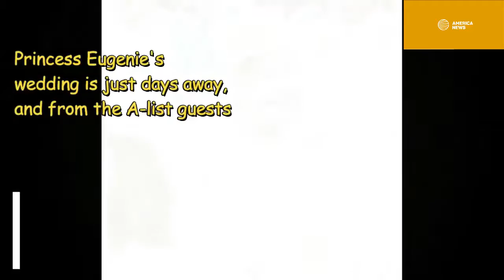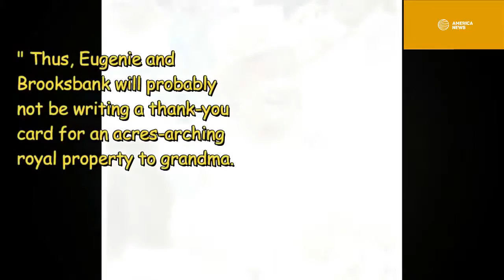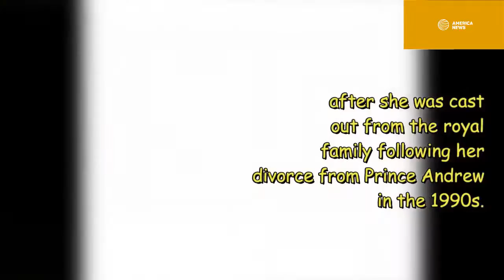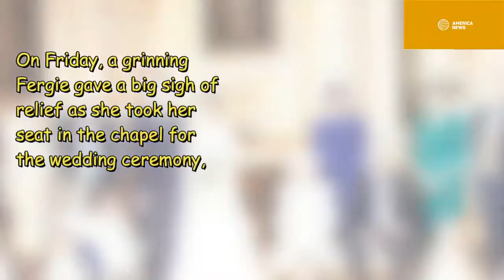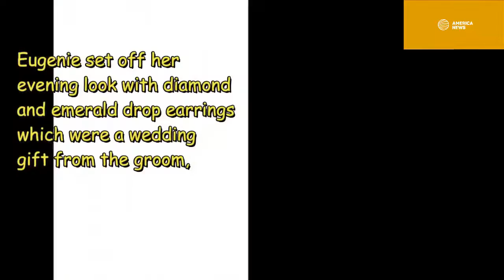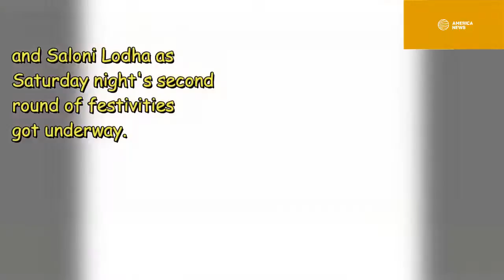The Queen's SECRET product that Meghan, Kate and Eugenie all used on their wedding days